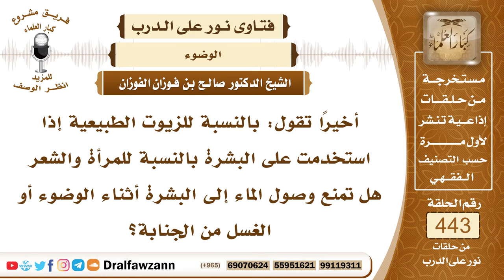6150- هل الزيوت الطبيعية تمنع من وصول الماء؟ - الشيخ صالح الفوزان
"6150- أخيرًا تقول: بالنسبة للزيوت الطبيعية إذا استخدمت على البشرة بالنسبة للمرأة والشعر هل تمنع وصول الماء إلى البشرة أثناء الوضوء أو الغسل من الجنابة؟
الجواب: الجواب: الزيوت والأدهان لا تمنع وصول الماء إذا كانت على الشعر أو على الجلد لا تمنع من وصول الماء؛ لأن المقصود جريان الماء على العضو ولو كان عليه زيت أو عليه دهن، إنما الذي يمنع الشيء المتجمد الذي له جرم كالبويات والأصباغ المتجمدة هذه هي التي تمنع، أما مجرد الدهن فهذا لا يؤثر.
السيرة الذاتية:
للاشتراك في قناة الشيخ صالح الفوزان

14_ الشيخ محمد أمين الشنقيطي
يتيوب

15_سماحة المفتي عبد العزيز آل الشيخ
 يوتيوب

رئيس الفريق
لمشروع كبار العلماء